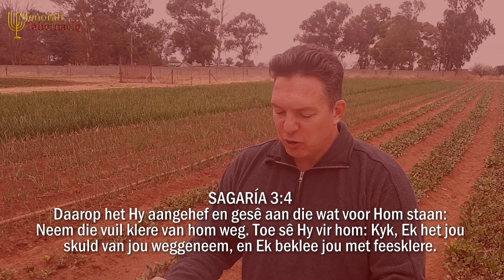Hoekom sien jy net die negatiewe raak? - Past. Riaan Abrie | Menorah Tabernacle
Hoekom sien jy net die negatiewe raak?